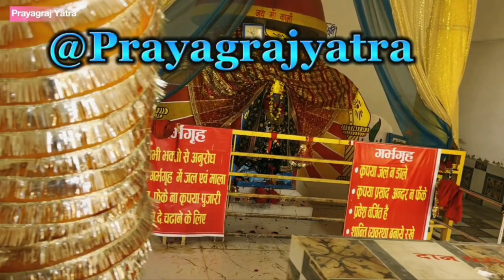प्रयागराज की रहस्यमयी जगह 😱☠️ | Mystery of Kali Ghati | Prayagraj Yatra @PrayagrajYatra#prayagraj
प्रयागराज की रहस्यमयी जगह 😱☠️ | Mystery of Kali Ghati | Prayagraj Yatra @PrayagrajYatra

प्रयागराज का एक ऐसा मंदिर जो रहस्यमयी है, और प्राकृतिक रूप से काफी खूबसूरत भी है जिसकी चर्चा हमने इस वीडियो के माध्यम से की है और एक अच्छी जगह आपको दिखाने का प्रयास किया है।

Background music credit 👇

Song: Undertow
Artist: Scott Buckley
Album: Library Songs 5

prayagraj me ghoomne wale sthan
prayagraj me ghoomne ke sthal
prayagraj visiting places
visiting places in prayagraj
sangam mela
mela kshetra
prayagraj,
prayagraj air show 2023,
prayagraj air show 2023 live today,
prayagraj news,
prayagraj mela,
prayagraj bhojpuri movie,
prayagraj sangam,
prayagraj air show,
prayagraj news today,
prayagraj airport,
prayagraj air show live,
prayagraj allahabad,
prayagraj apprentice merit list 2023,
prayagraj air force,
prayagraj apprentice,
prayagraj apprentice form kaise bhare,
ye prayagraj hai song,
ye prayagraj hai song status,
ye prayagraj hai song dj,
ye prayagraj hai meri jaan,
ye prayagraj hai status,
ye prayagraj hai song ringtone,
ye prayagraj hai ringtone,
ye prayagraj hai dj,
ye prayagraj hai song airshow,
air show prayagraj,
prayagraj bus conductor case,
prayagraj bhojpuri film,
prayagraj bhojpuri movie trailer,
prayagraj bhole,
prayagraj bade hanuman ji,
prayagraj best places to visit,
prayagraj bus stand,
prayagraj bridge,
prayagraj best food,
bhojpuri film prayagraj,
bewakoof motors prayagraj,
bhardwaj park prayagraj,
best restaurants in prayagraj,
bade hanuman ji prayagraj,
barrel house prayagraj,
barbeque nation prayagraj,
best food in prayagraj,
beli hospital prayagraj,
badi kothi prayagraj,
prayagraj city,
prayagraj chheoki junction,
prayagraj car bazar,
prayagraj city tour,
prayagraj civil lines,
prayagraj comedy,
prayagraj chowk market,
prayagraj chheoki to prayagraj junction distance,
prayagraj coaching center in allahabad,
prayagraj chor bazar,
chandra classes prayagraj,
chandra classes prayagraj biology,
chandra institute prayagraj,
civil lines prayagraj,
c physics prayagraj,
computer bazar prayagraj,
company garden prayagraj,
chandrashekhar azad park prayagraj,
chhota baghara prayagraj,
cultural meet 2022 powergrid prayagraj,
prayagraj durga puja pandal 2023,
prayagraj darshan,
prayagraj dj,
prayagraj dj competition,
prayagraj development,
prayagraj dj vlog,
prayagraj drone view,
prayagraj drishti ias,
prayagraj dharamshala,
prayagraj dj song,
dm prayagraj,
dm prayagraj sanjay khatri,
dm prayagraj navneet singh chahal,
dm prayagraj entry,
dj mkb prayagraj ringtone,
dj mkb prayagraj,
dj akn prayagraj,
drishti ias prayagraj,
dj mkb prayagraj new song
prayagraj sangam
prayagraj tourist places
prayagraj song
prayagraj news
prayagraj bhojpuri movie
prayagraj air show
prayagraj news today
prayagraj movie
allahabad university
allahabad high court
allahabad city
allahabad high court ro aro
vacancy 2024
allahabad air show 2023
allahabad bank
allahabad allahabad
vacancy 2023
allahabad song
allahabad news